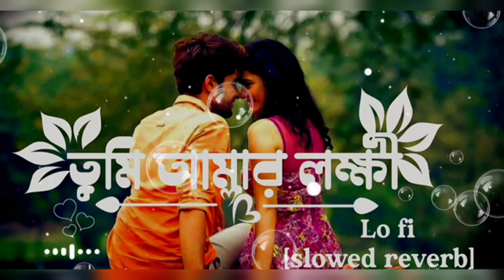তুই আমার লক্ষী সোনা।Shahin Mia New Bangla song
তুই আমার লক্ষী সোনা।Shahin Mia New Bangla song।4k Video